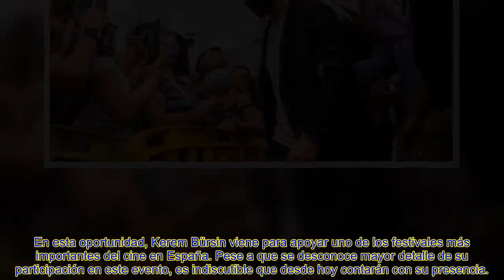KEREM BÜRSIN LLEGA A ESPAÑA PARA ALEJ@RSE DE HANDE ERÇEL